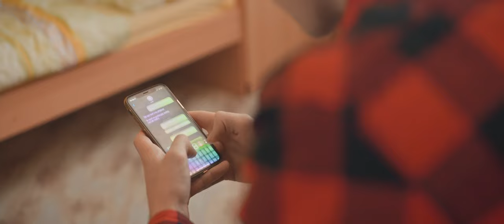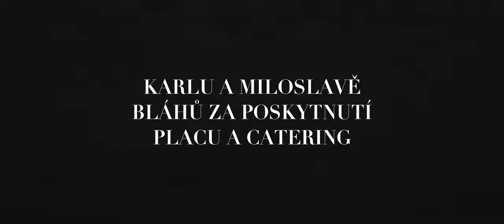4K | DŮM BEZ VÝCHODU - A 7-MINUTE FILM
Zde je náš první krátký sedmiminutový film, který otestoval naše zkušenosti ve filmovém průmyslu. Byly to náročné 3 dny natáčení a několik měsíců střihání, ale konečně to je venku. Není to žádná bomba, ale to, že toto nedopadlo úplně podle našich představ, protože jsme decentně přecenili naše zkušenosti (a software který zklamal u renderu a komplet zničil krásu 4K rozlišení), nás nezastaví a už děláme na dalších projektech na, které se určitě můžete těšit.

Na filmu pracovali: Jan Bláha, Tomáš Petrlík, Eliška Trojanová, Nikola Foltýnová, Stanislav Ryba, Jakub Šimek, Zuzana Křivanová a Adam Pechlát